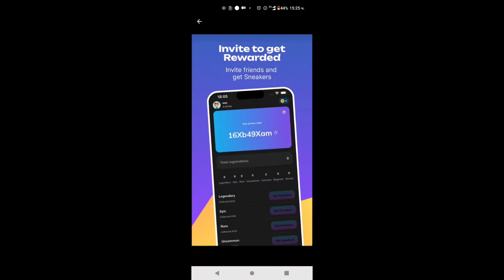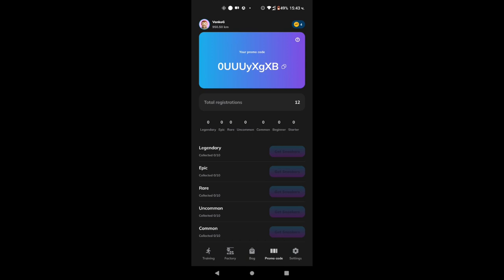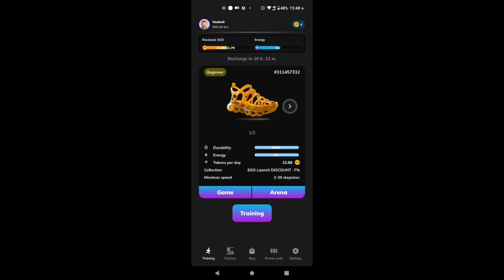EGO Fitness - Играй и печели -🚀 Стартирането на EGO Fitness беше успешно 36 част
📈 Нови лимити за теглене - неограничени възможности за развитие

 Преди това ограниченията за теглене бяха фиксирани, което създаваше ограничения за развитие в играта.  Нямаше смисъл потребителите да вземат повече от определено количество маратонки, защото така или иначе беше невъзможно да се изтеглят повече токени.

 При токена EGO концепцията за лимити е драстично преработена.  Сега можете да теглите 10% на ден от общата награда на всичките си маратонки за целия период на дълголетие.  С други думи, можете да изтеглите всички токени, получени на ден като награда за тренировки и игри от всичките си маратонки.

 В същото време минималният праг на обмен - от 0 до 70 EGO - е достъпен за ВСИЧКИ, дори ако е по-малко от 10% от сумата на наградата от всички маратонки.  Няма ограничения за минималния размер на теглене, можете да изтеглите дори 0,01 EGO.

 🔥 Този подход ви позволява да развиете своя акаунт в огромен мащаб, сега няма абсолютно никакви ограничения за влизане в играта.  Без значение колко влагате в играта, бъдете сигурни, че можете да изтеглите всички токени, включително наградата, след 10 дни.

 Какво мислите за новата система за лимит на теглене?